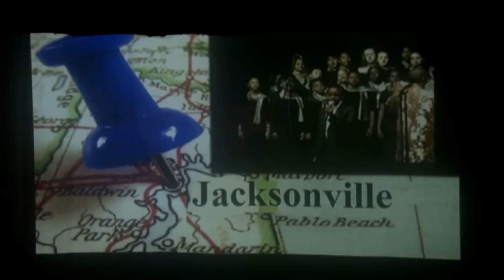Jazell Barbie Royale - "Barbie" Hart